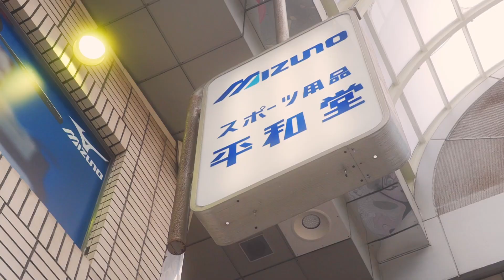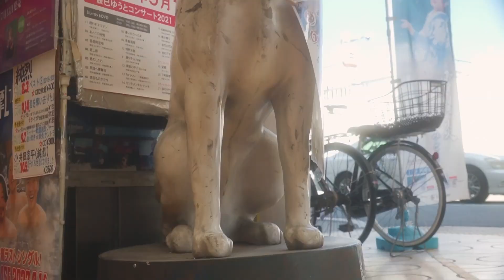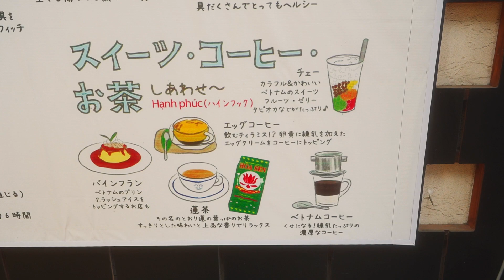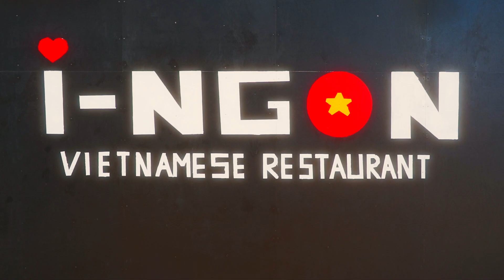１００軒食いつくす！幸福のランチ ００３：姫路グルメ、ベトナム料理。意外なものが最高に美味くリピート確定の店で、山陽電車の昭和感について考える。【Artistic&Cinematic vlog】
美食は幸福！美味しいランチを出す名店を探し出して食し、幸福感にひたる動画です。３軒目。姫路のベトナム料理です。１０００円ちょっとでこれだけのものが食べられるのなら最高。山陽電車の昭和館に触れ、昭和感あふれる姫路のベトナムとの意外な関係もつぶやいています。

i-NGON Himeji (アイゴン姫路)
〒670-0921 兵庫県姫路市綿町１２２